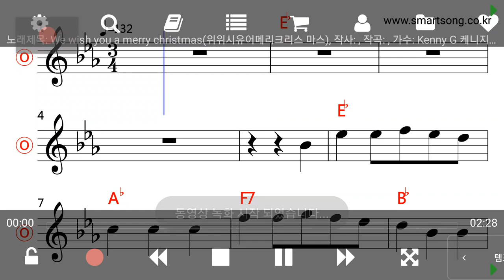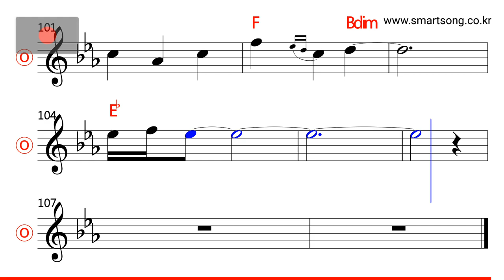Kenny G - We Wish You A Merry Christmas MR